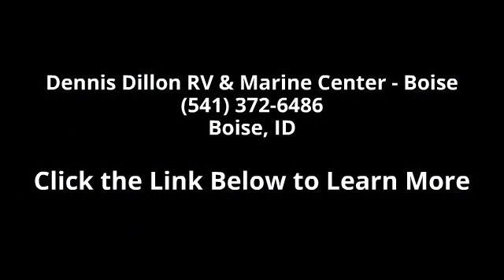2015 Lance 865 - Dennis Dillon RV & Marine Center - Bois...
CMP